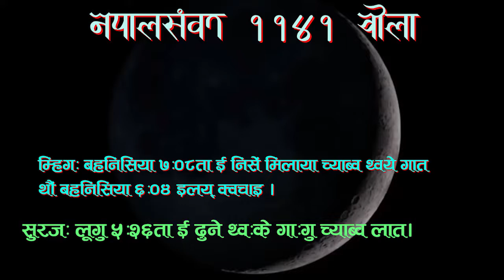11410622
नेवाः म्हसिइका